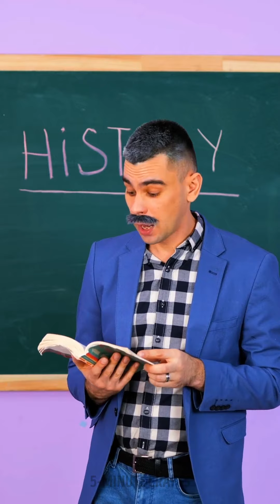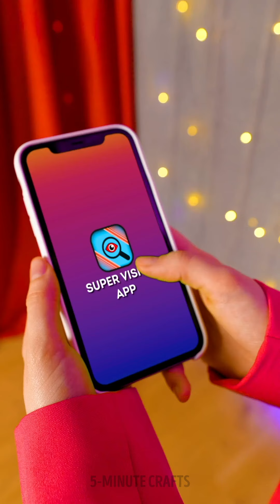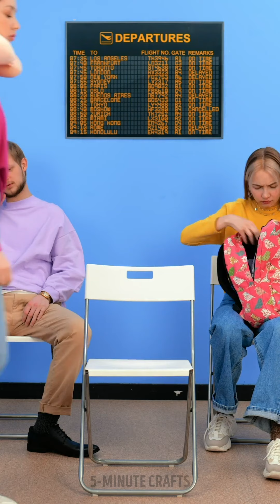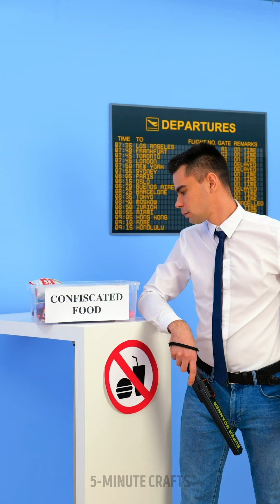How to Sneak Food Anywhere!